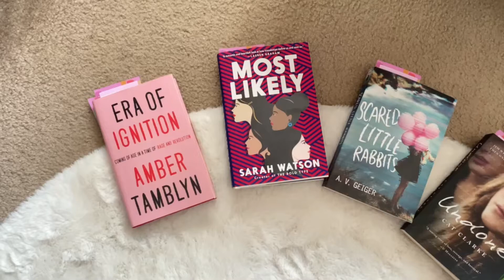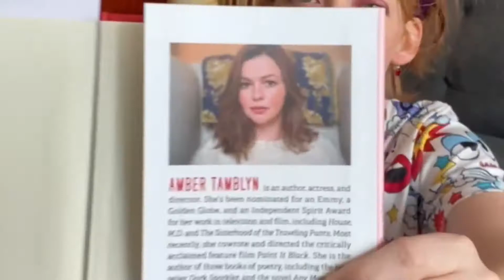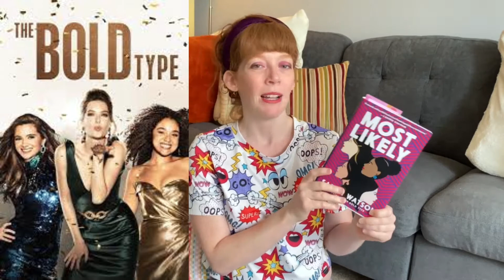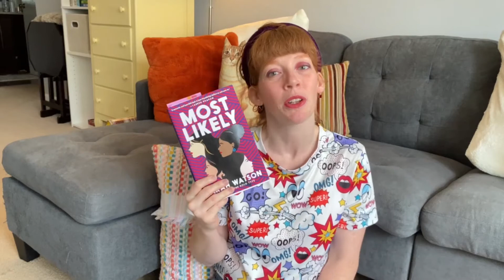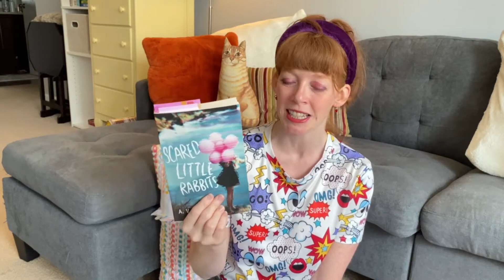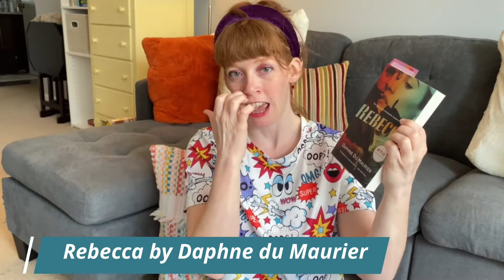Dollar Tree Book Haul SRRING 2022| 9 great new books to be on the lookout for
I found a slew of brand new books for Dollar Tree this Spring. You won't want to miss these!